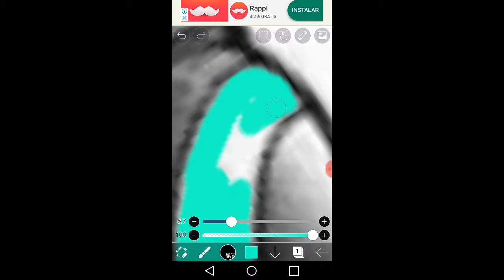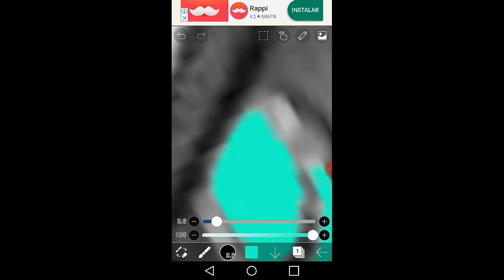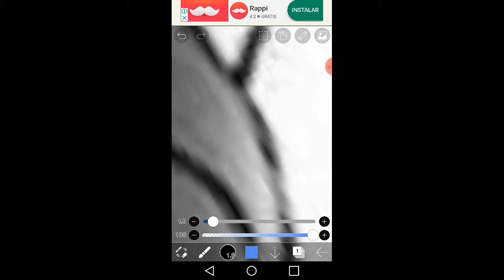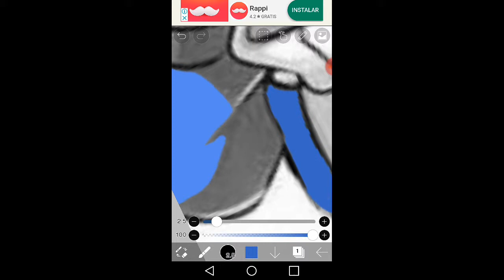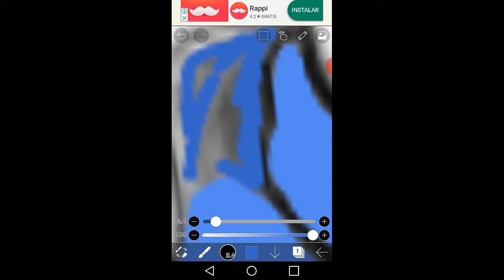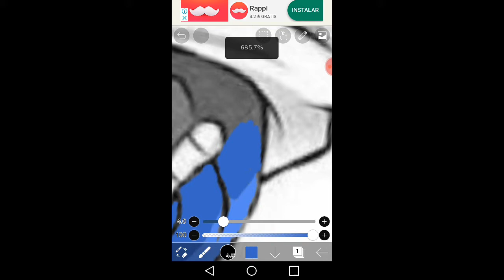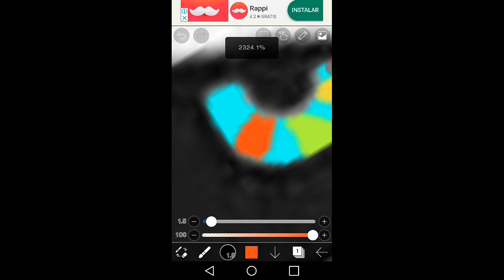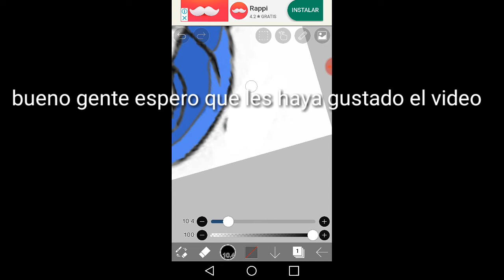Como hacer speed paint en android a sans